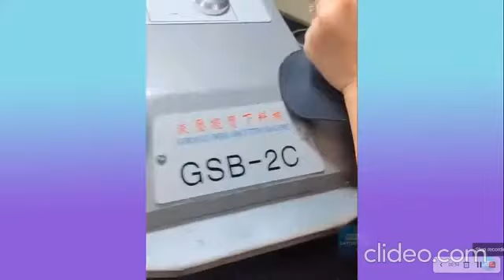Oddly Satisfying Videos To Watch Before Bed (New Intro =)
Oddly Satisfying Videos T o Watch Before Bed. I Really hope you guys enjoyed this video.

This channel is family friendly. Ignore the dislikes and hate comments =)